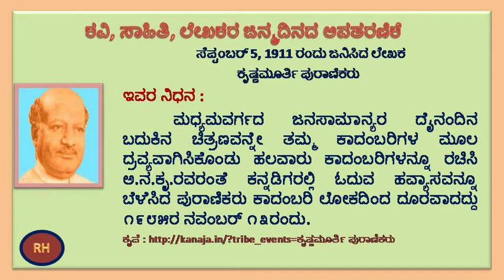ಲೇಖಕ ಕೃಷ್ಣಮೂರ್ತಿ ಪುರಾನಿಕರವರ ಪರಿಚಯ Krishnamurthy Puranik by Dr. Ravi H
ಅಗ್ರಶ್ರೇಣಿಯ ಕಾದಂಬರಿಕಾರರು, ಕಾದಂಬರಿ ಸಾಮ್ರಾಟರೆಂದೇ ಪ್ರಖ್ಯಾತರಾಗಿದ್ದ ಕೃಷ್ಣಮೂರ್ತಿ ಪುರಾಣಿಕರು ಹುಟ್ಟಿದ್ದು ಬಿಜಾಪುರ ಜಿಲ್ಲೆಯ ಬಾಗಲಕೋಟೆ ತಾಲ್ಲೂಕಿನ ಬೀಳಗಿಯಲ್ಲಿ (ಈಗ ಬಾಗಲಕೋಟ ಜಿಲ್ಲಾ, ಬೀಳಗಿ ತಾಲ್ಲೂಕು ಕೇಂದ್ರ) ೧೯೧೧ ರ ಸೆಪ್ಟಂಬರ್ ತಿಂಗಳ ಶಿಕ್ಷಕರ ದಿನದಂದು. ತಾಯಿ ಲಕ್ಷ್ಮೀಬಾಯಿ. ತಂದೆ ತಮ್ಮಣ್ಣಭಟ್ಟರು, ವೈದಿಕ
ವೃತ್ತಿಯ ಸುಸಂಸ್ಕೃತ ಮನೆತನ. ಮನೆಯಲ್ಲಿ ಸದಾ ಪುರಾಣ-ಪುಣ್ಯ ಕತೆಗಳ ಪರಿಸರದಲ್ಲಿ ಬೆಳೆದವರು.